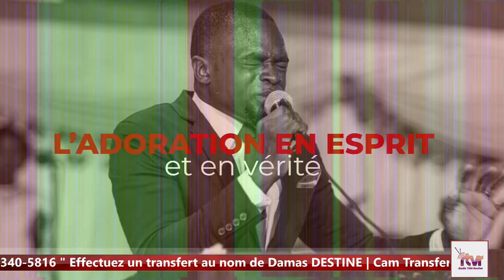Saison bonne nouvelle | Pasteur Damas Destine